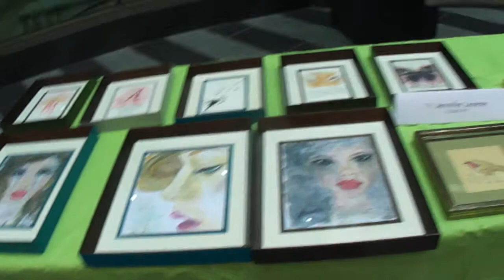mobile alabama art scene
at mobile museum of art